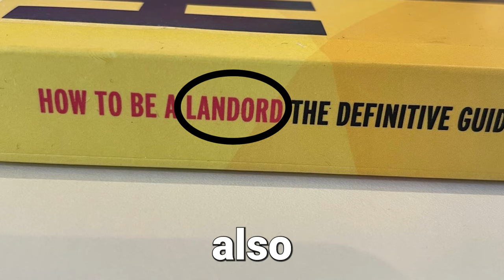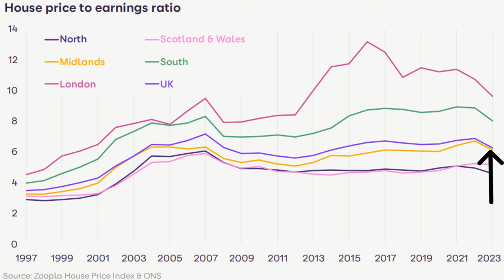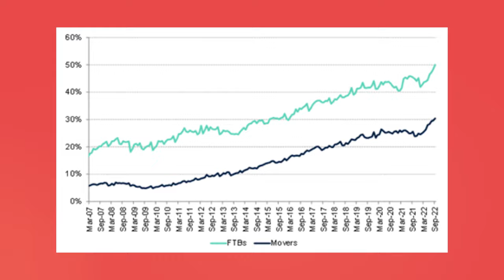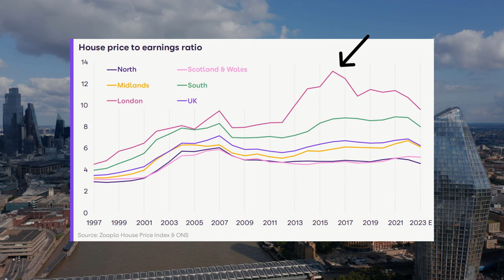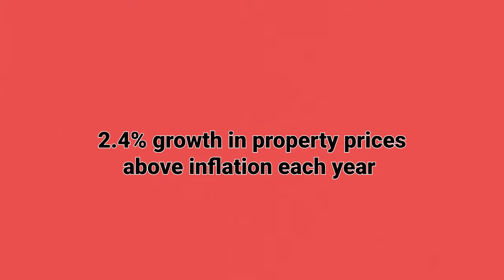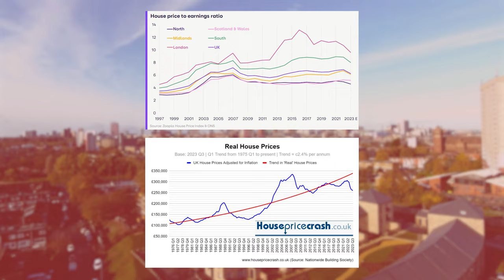UK property is far too… cheap?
It sounds crazy, but could UK property really be under-valued? One way of looking at the data suggests it is...